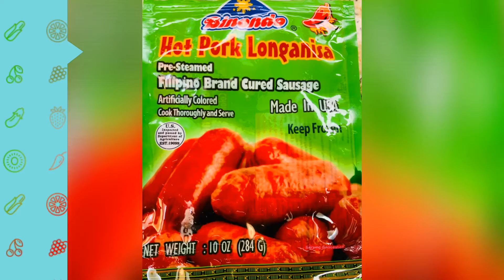KLASI-KLASING LUTONG BAHAY na PAGKAIN EASY yet DELICIOUS 🏡 🙏🏻🤤😋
Hello everyone.

Today I am going to show you my simpling crave at Home.

Make a simple and easiest way

Whenever I feel or something to crave but I don’t know what to eat or wants to eat,
I create something what’s in the fridge to make my appetite boasted. I usually in my spare time,

I love to cook and invent something new. This is just ideas on my own. And I would to share how to create something even if you are alone or even you were the only one who will eat it.
I’m enjoying my foods , eating while watching movies. At nag kakape . Dko na na Malayan na ubos na pala ang pag kaon nako. 😁

I hope kayo rin.

Enjoy creating and cooking little ideas and food that u feel.

Bon appetite🍽🙏🏻